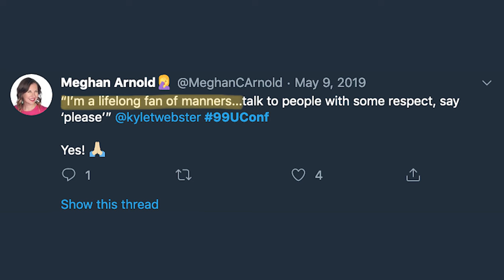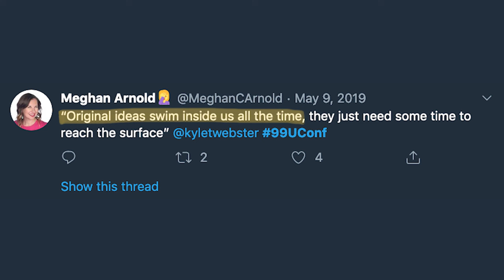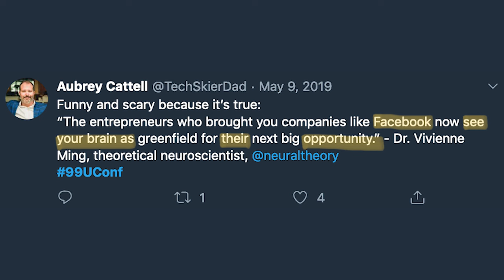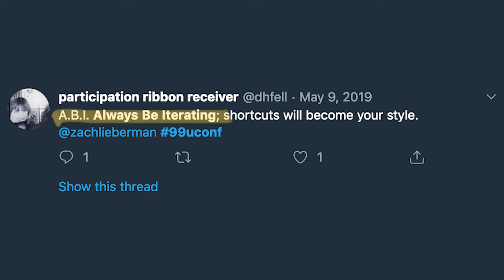Time and Space Are Mandatory (99u Conference 2019) | Song A Day #4047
Boredom is a blessing
Being human is hard
Poetry is amazing
We’re so bad at being bored
I’m a lifelong fan of manners
No further context needed
Time and space are mandatory
To be creative

You want an amazing life
Then give it to someone else
Creativity is finding a way
to listen to yourself
Empathy is not about being nice
New ideas are like a fragile new spice

With down time
your imaginations wake up
Good collaboration is
like giving a pep talk
Pay attention, ask questions
Open up your heart
listen active, Be honest
encourage action from the start
Cheer, cheer, cheer

Original ideas
Swim inside us all the time
Mastery is knowing
What good looks like
Design is politics
Politics is design
Short cuts will be come your style

Error messages can be
A moment for empathy
What if there’s no such thing
As a normal human being
AR is a medium for abiguity
Facebook sees your brain
As an opportunity

We all experience exclusion
In more ways then ever before
I want a fish, I want a fish
Maybe my parents were better at time management,
or maybe they didn’t have Netflix

Music is a natural pharmaceutical

Sound is the arbiter of all our sense